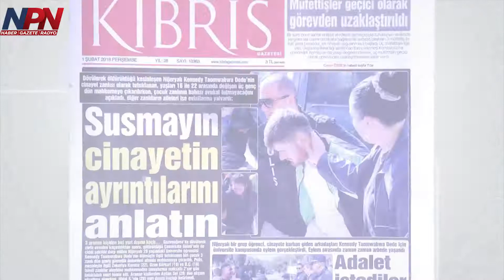Gazete Manşetleri - 1 Şubat 2018